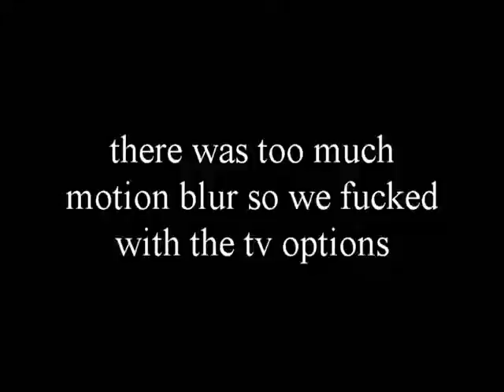Nick Makes a Woman his Lover - Twilight Princess Ep. 28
So how about that 2 month break what's the deal with that